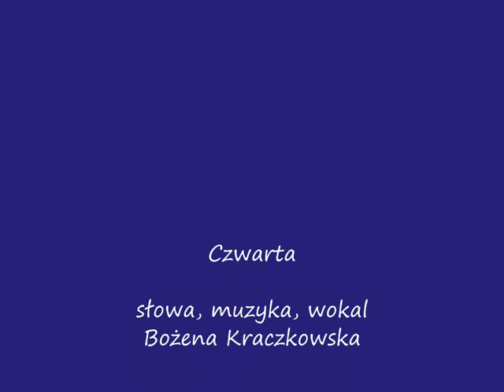CZWARTA_Bożena Kraczkowska_2015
słowa, muzyka, śpiew: Bożena Kraczkowska
gościnnie wokal: Katarzyna Bobrycka
gitara basowa: Paweł Piórkowski
prod. muz., aranżacja, gitara: Michał Bagiński
BAT Studio Olsztyn 2015

"Czwarta"

Noc - tylko ptak, noc daje znak,
że nie śpisz i jak ja... patrzysz w okno.
Świt – nieba blask, zaczyna w nas
ten dobry czas, dobry czas...

ref.
Już czwarta, idź spać kochanie.
Dobranoc, bo prześpisz śniadanie,
a potem gdzieś w mieście przepadniesz w kontekście,
odnajdziesz się znowu nad ranem.

Już czwarta, dobranoc, śpij wreszcie,
bo jutro powiedzą na mieście,
że kochasz się we mnie, że tak na daremnie
uczyłeś się z książek nad ranem.

Noc – wina smak na usta spadł,
gdy razem, ty i ja, i to okno.
Tam Wielki Wóz, a tutaj cóż.
już czwarta, czwarta już.

ref.
dobranoc, dobranoc kochanie
odnajdziesz mnie znowu nad ranem.

Dobranoc, dobranoc aniele
bo prześpisz codzienną niedzielę
i będą znów gadać w kościele i w bramie,
że źle się prowadzisz nad ranem.

Dobranoc dobranoc kochanie
bo prześpisz kolejne śniadanie
ty kochasz okropnie i tak nieroztropnie, a ja?
Kocham ciebie nad ranem.